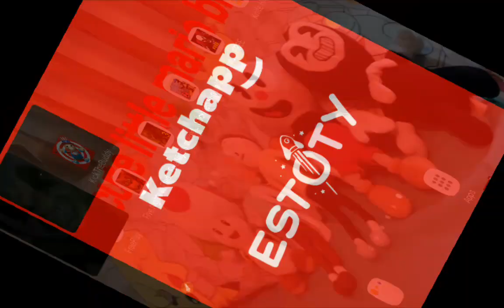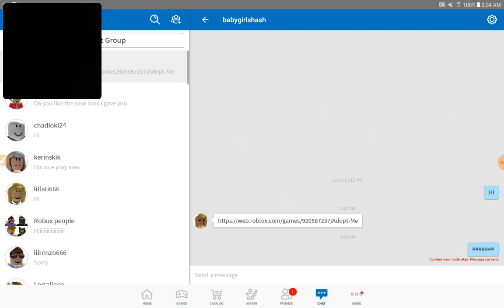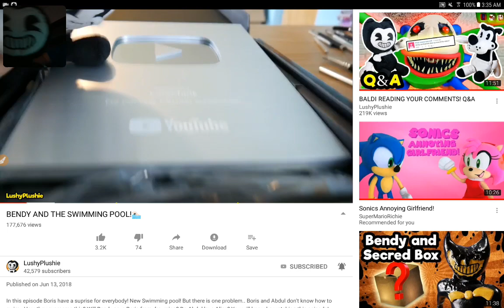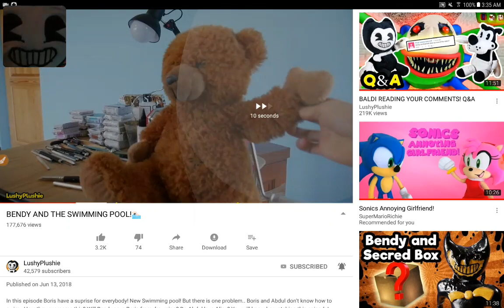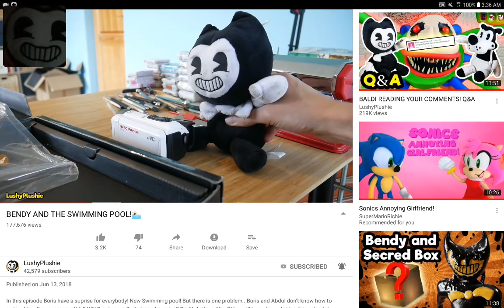Bendy reacts to lushie plushie